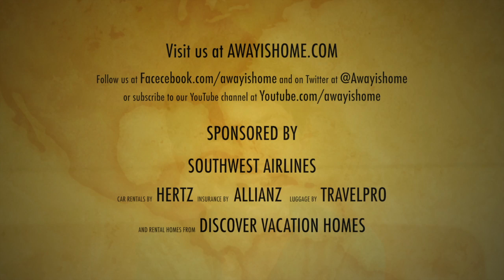Happy New Year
AwayIsHome.com What will 2014 bring? New opportunities and a new show for the Elliott family. So pack your bags and don't miss out as America's First Family of travel share their tips, tricks and good times at AwayIsHome.com